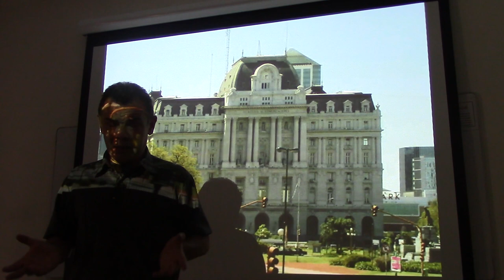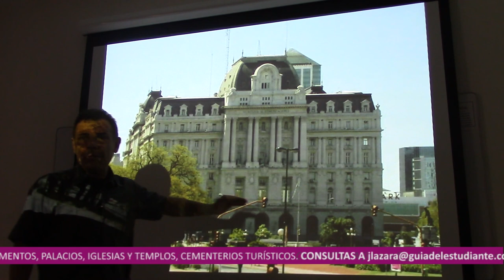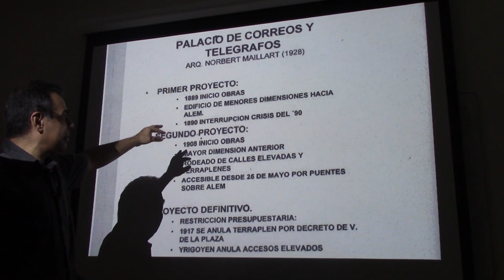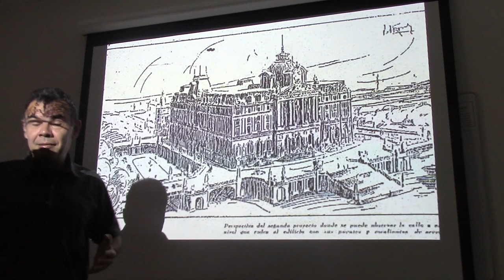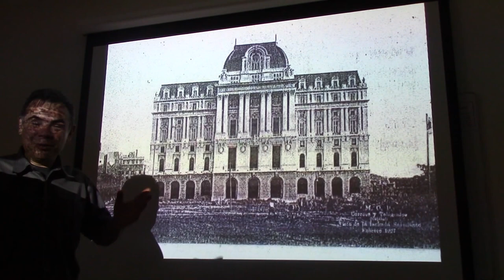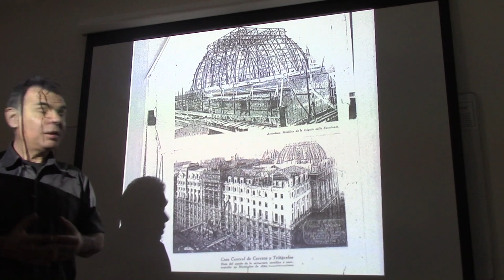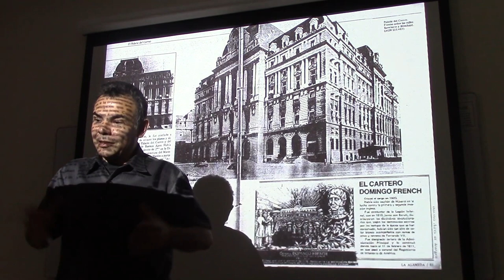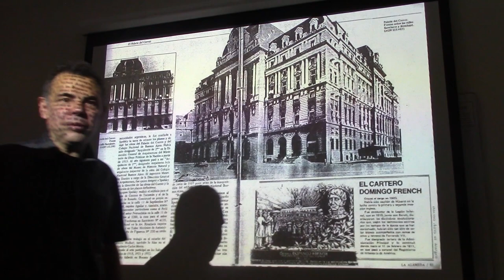151 EL PALACIO DE CORREOS O CCK POR EL DR JUAN LÁZARA